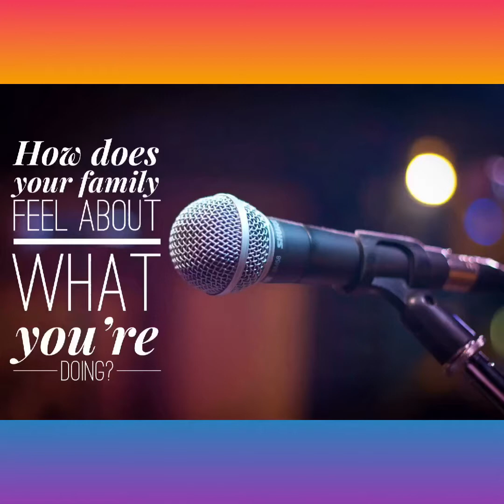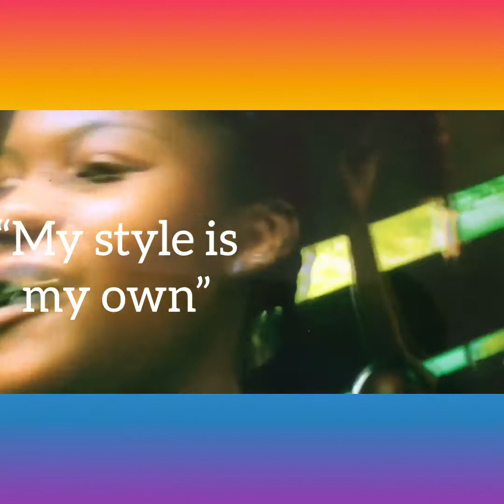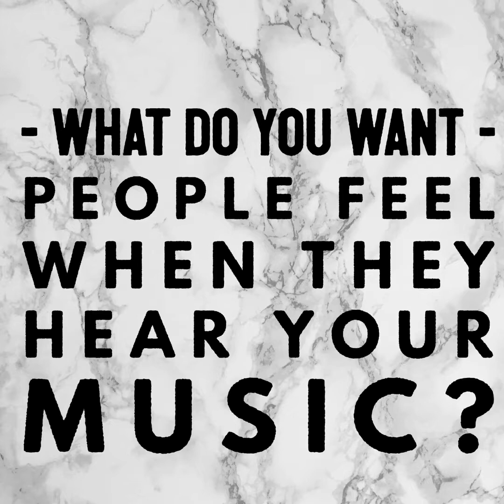The Indie Artist Spotlight with: Mz. G